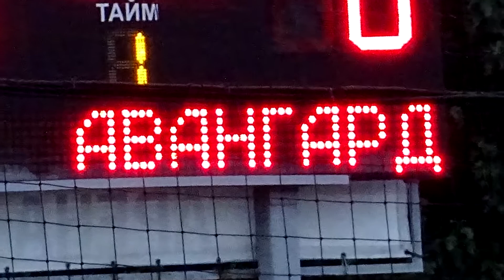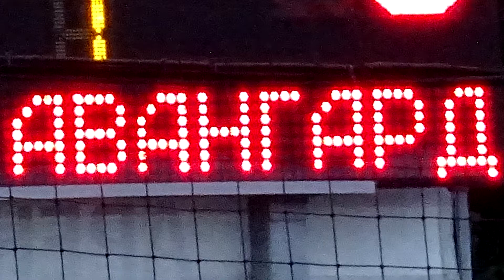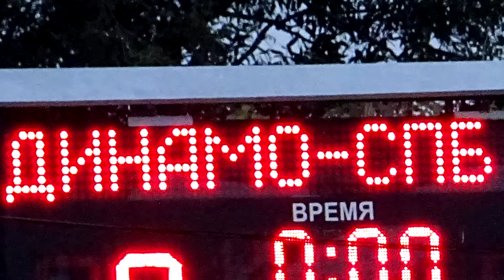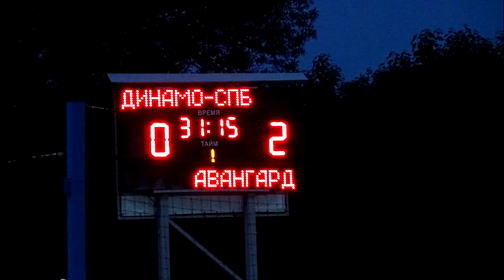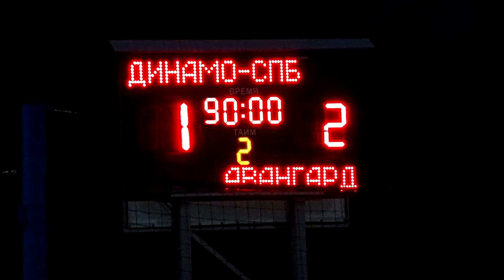Динамо СПб 1:2 Авангард Курск с трибуны малой арены Петровского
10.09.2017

Динамо СПб (Санкт-Петербург) – Авангард Курск (Курск) – 1:2
0:1 – Альшин – 7
0:2 – Коробов – 29
1:2 – Киреенко – 83
Предупреждения: Бычков, 6 – Дашаев, 26; Концедалов, 68; Аппаев, 75